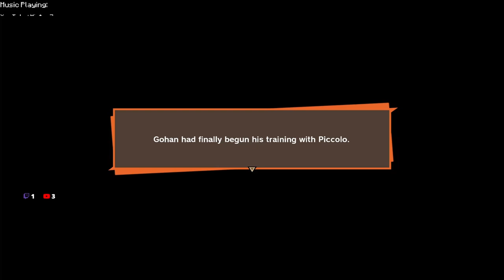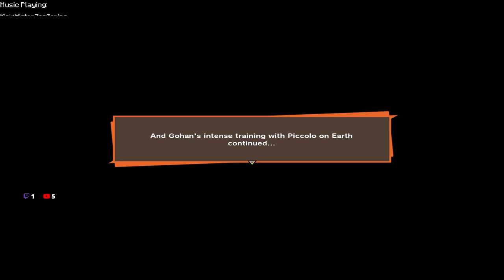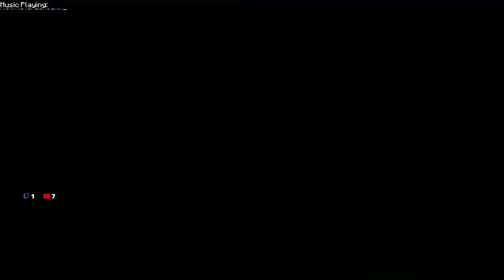MASENKO - Dragon Ball Z: Kakarot - Ep 4